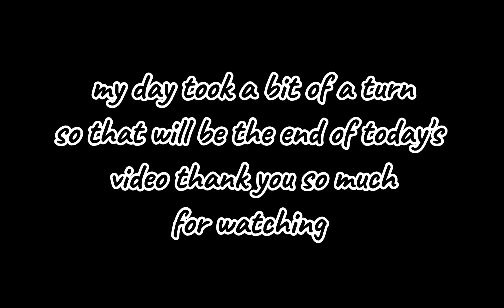Vlogmas Day 16!